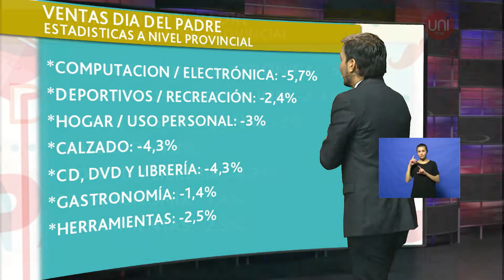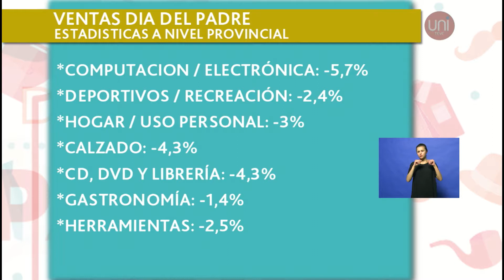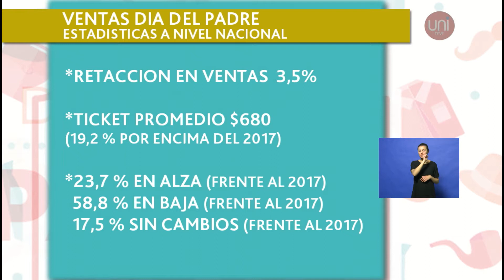También cayeron las ventas por el día del padre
Las ventas por el Día del Padre en la provincia tuvieron una nueva caída según un relevamiento realizado por Fedecom. Nos lo comenta el vicepresidente de la entidad Ezequiel Cerezo.